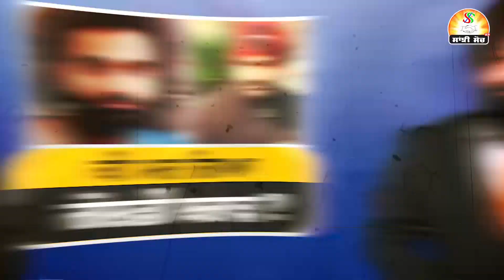ਕੀ ਮਾਰਿਆ ਗਿਆ ਗੋਲਡੀ ਬਰਾੜ ? ਗੋ-ਲੀ-ਬਾ-ਰੀ ਚ ਹੋਈ ਮੌ-ਤ ! | Latest News | Sanjhi Soch Tv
ਕੀ ਮਾਰਿਆ ਗਿਆ ਗੋਲਡੀ ਬਰਾੜ ? ਗੋ-ਲੀ-ਬਾ-ਰੀ ਚ ਹੋਈ ਮੌ-ਤ ! | Gangster Goldy Brar News | Latest News | Sanjhi Soch Tv